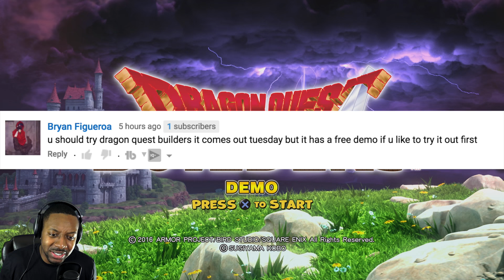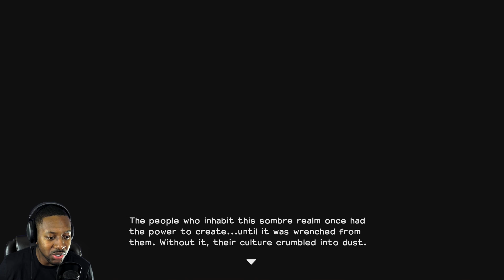Dragon Quest Builders Demo Gameplay - HOW TO BUILD A BASE / HOUSE | MINECRAFT MEETS ZELDA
Dragon Quest Builders is a unique change for the series. This installment takes the Minecraft approach to create a world building simulator. The twist is Dragon Quest Builders has a storyline!
Join The Smoothtube Family!

Looking for a gaming experience similar to Minecraft? Dragon Quest Builders is a new game from Square Enix that takes on the building simulator Minecraft. What I like about Dragon Quest Builders is the art style is much more refine, the music is beautiful and there's a built in storyline. The gaming mechanics are the same as in, you have to build a house to protect yourself from monsters and the monsters come out at night. Similar to Minecraft's survival mode. We are too early in the game to see which title is better but Dragon Quest Builder is good for anybody looking to try something different from Minecraft.

UPLOAD SCHEDULE
Daily Videos Monday - Friday!

Stay Well & Stay Smooth My Family, Thank You For Your Love & Support.

~Dear Gamer